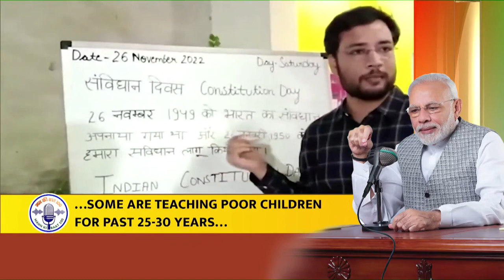MannKiBaat100: PM Modi says radio broadcast allowed him to connect with people across India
During the 100th episode of ‘Mann Ki Baat’, Prime Minister Narendra Modi said that for him, the programme had been special as it gave him a platform to connect with the citizens. PM Modi reflected upon the past episodes, which celebrated the achievements of several grassroot champions. He even shared his conversations with some of the callers who had been featured in previous episodes